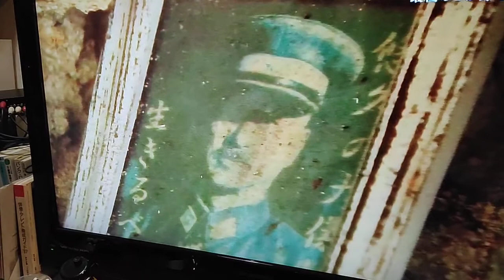2021年3月11日(3)